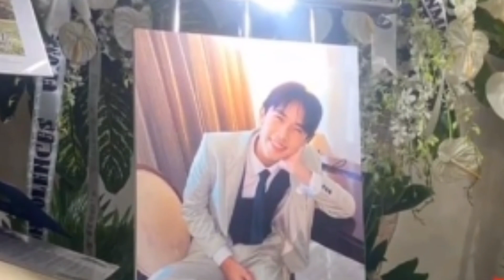HUMAGOLGOL ‼️Miles Ocampo sa huling hantungan ng sikat na aktor!!OMG!!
Mile Ocampo umiyak sa huling hantungan ng isang SIKAT na CELEBRITY!!OMG!!

PLEASE DON'T FORGET TO LIKE, SHARE, COMMENT AND SUBSCRIBE & ALSO CLICK THE NOTIFICATION BELL BUTTON SO THAT YOU WON'T MISS THEIR SPOTLIGHT AND UPDATES IN THE WORLD OF ENTERTAINMENT & A NEW CONTENT. MARAMING MARAMING SALAMAT PO..

PLEASE SUPPORT DIN PO SA FB PAGE KO PO,MARAMING SALAMAT PO👇

WE ADDED OUR UNIQUE VALUE ON EVERY VIDEOS WE MADE, INCLUDING THIS ONE THROUGH OUR OWN REACTION AND COMMENTARY.